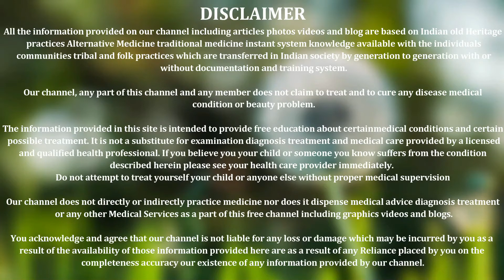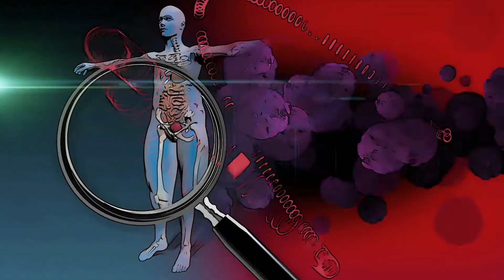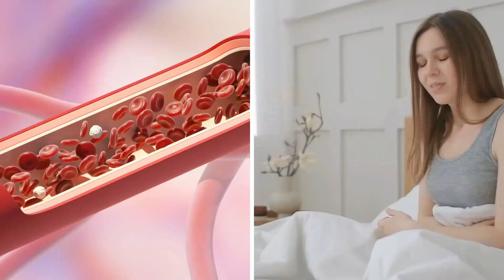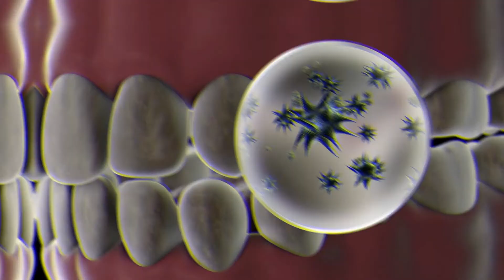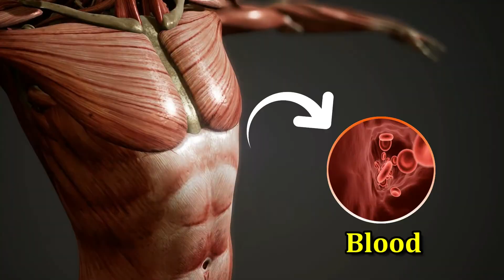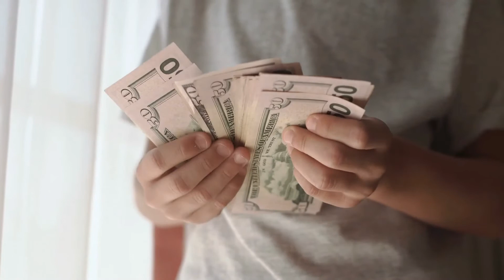किशमिश के फायदे देखो | kismis ke fayde in hindi | kishmish khane ke fayde